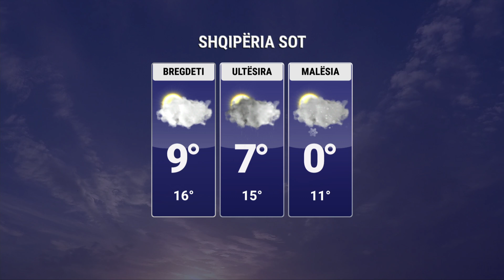Mot me lagështirë, rriten vlerat termike